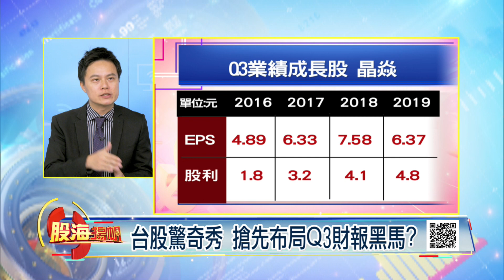熱瘋!熱商機狂加溫 太陽能股樂翻?Q3業績黑馬股預測 誰先吹衝鋒號?│20200808-5股海揚帆*王夢萍│非凡商業台 台視財經台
【熱瘋!熱商機狂加溫 太陽能股樂翻?Q3業績黑馬股預測 誰先吹衝鋒號?】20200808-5股海揚帆*王夢萍 胡毓棠

《非凡商業台》周六首播 20:00
周日重播 00:00、05:00、16:00
《台視財經台》周日下午 17:00